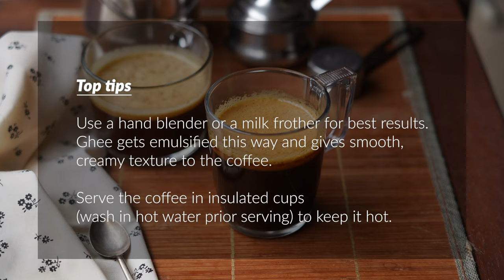Ghee Coffee Recipe | Step-by-Step Guide to Perfect Ghee Coffee | Bulletproof coffee video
Ghee Coffee Recipe | Step-by-Step Guide to Perfect Ghee Coffee | Bulletproof coffee for weightloss.
CUP MEASUREMENTS
Measurements used in all the recipes, unless otherwise specified. My cup measurements are as follows:
1 Cup = 240 ml
½ Cup = 120 ml
¼ cup = 60 ml
⅛ cup = 30 ml
1 Teaspoon teaspoon = 5 ml
1 Tablespoon (tbsp) = 3 teaspoon = 15 ml
2 Tablespoon = 30 ml = ⅛ cup
4 Tablespoon = 60 ml = ¼ cup

By - Rajeswari Vijayanand

You number will not be visible to others as this is not a group and just a broadcast list. Please note this is only recipe update notification, no doubts will be answered  - not a support group.